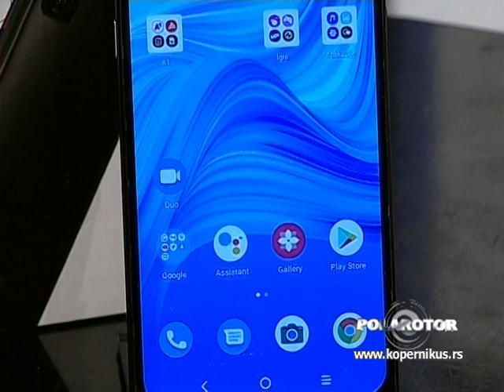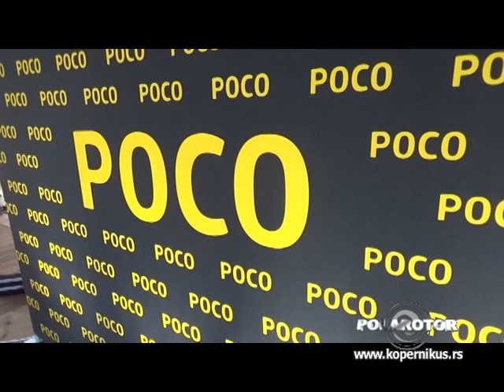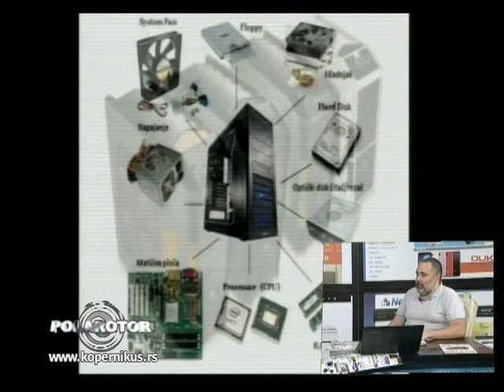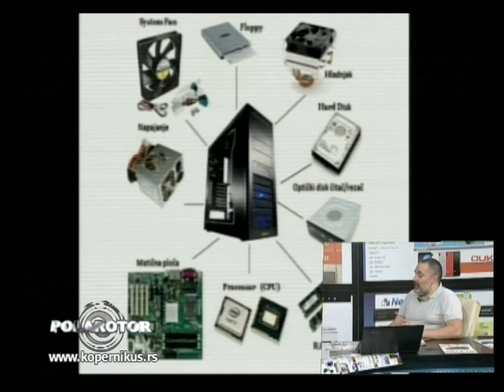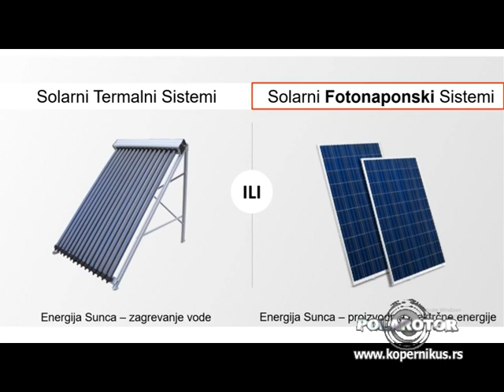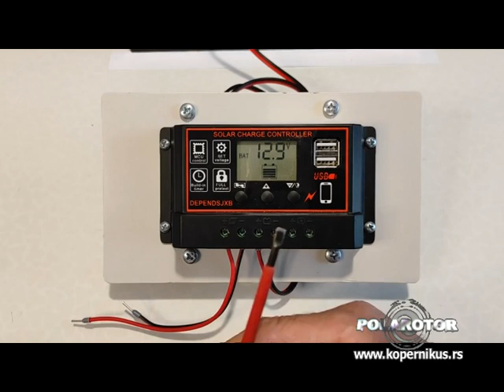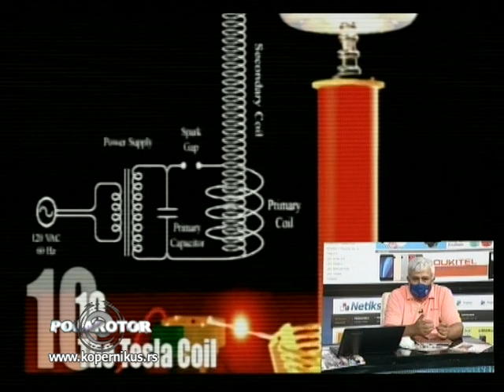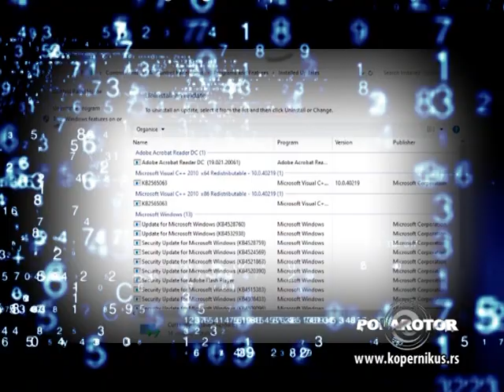Polarotor 1323 / 07.07.2021